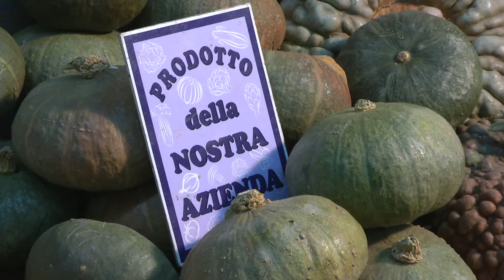Le verdure nel piatto Giacomini clip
Una gustosa novità... un corso di cucina gratuito da Giacomini per tutti gli amanti della verdura! "Le verdure nel piatto" un corso di cucina gratuito con la chef Micla.
Riprese dell'evento SG video produzioni.